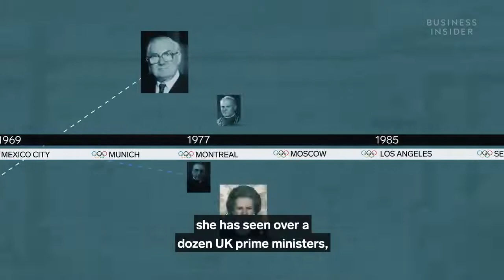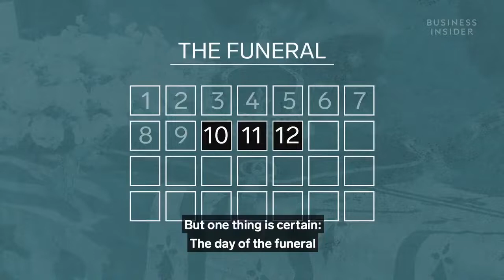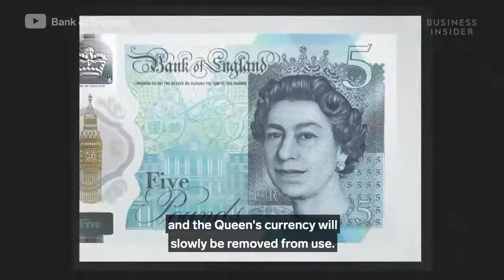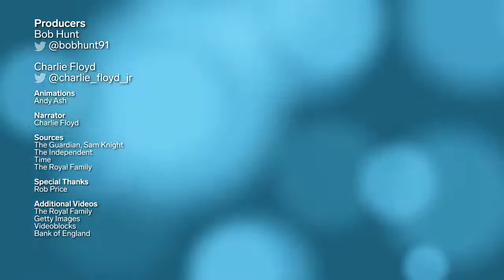WHO IS PRINCE CHARLES, QUEEN ELIZABETH HEIR?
Who will ascend the throne